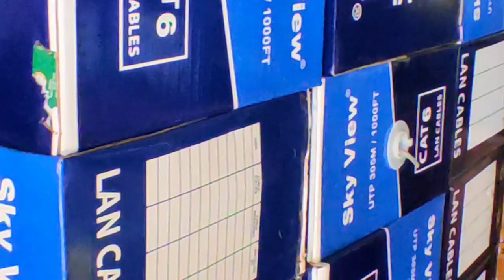নেট ক্যাবল এর ধামাকা রিভিউ | internet cable price BD || Exclusively on @TaniaElectronics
এর দাম জেনে নিন//
আকর্ষনীয় কালেকশন পেতে চলে আমাদের শোরুমে।।। বিস্তারিত ঃ

মডেলঃCat 5E,Cat 6E.

Colour:White,grey

মুল্যঃ2900&3500৳ only

Especial Gift Voucher❤❤😇

Location:
DM plaza,Konabari Road,
Kashimpur,Gazipur City

ধন্যবাদ❤